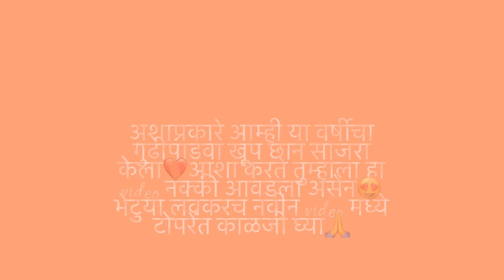इंग्लंड मधला आमचा गुढी पाडवा ❤️ Gudhi Padwa 2023 🙏Marathi vlog 🚩Marathi New Year@aaturtisworld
Hello Friends,
कसे आहात सगळे?मजेतच असाल.

या वेळेसचा गुढी पडावा खूप खास होता कारण पहिल्यांदाच आयुष्यात मी लेझीम डान्स मध्ये परफॉर्मन्स केला होता.आमचा इपस्विच मराठी मंडळाचा हा दुसरा इव्हेंट होता.खूप धमाल केली.पारंपरिक डान्स झीम्मा,फुगडी पण खेळली गेली.

My first Lezim Performance performed in Dis Gudhi Padwa.
Gudhi Padwa is the Marathi New Year.

       Love from Aaturti's World😍
       Keep shower your love and blessings🌺